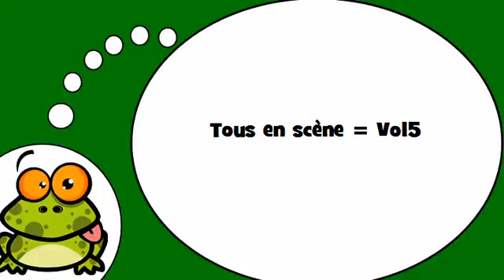Opi ranskaa # Ranskan alkeet # Tous en scène = Vol5